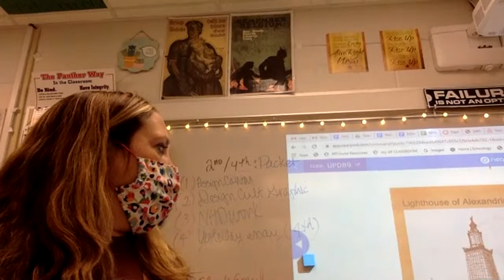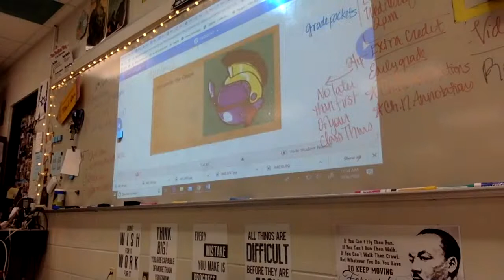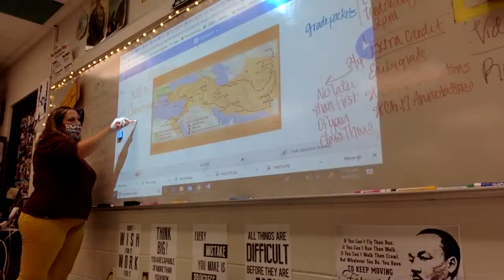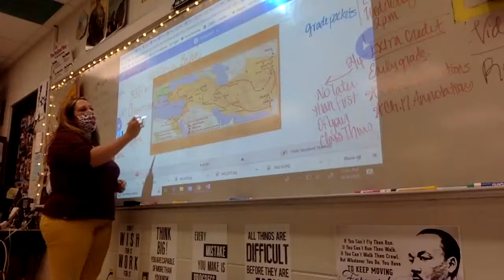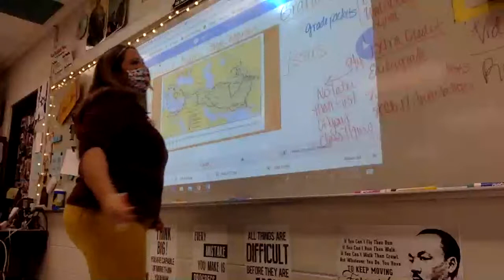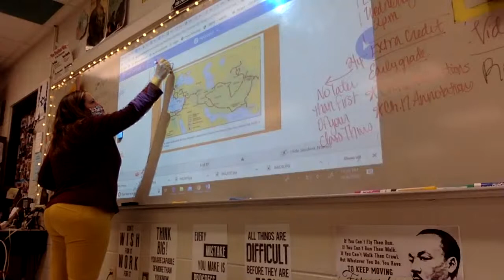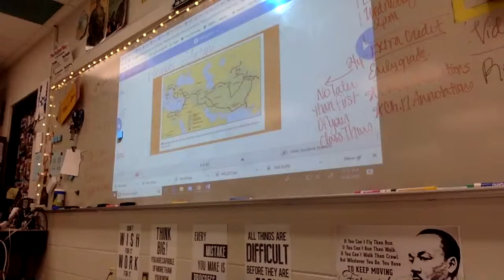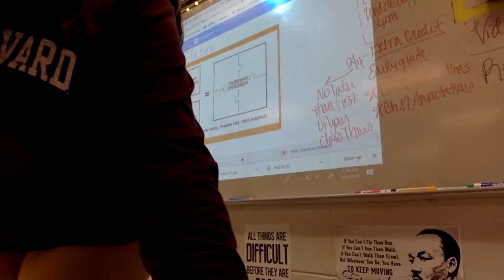Greek Lecture Monday/Tuesday